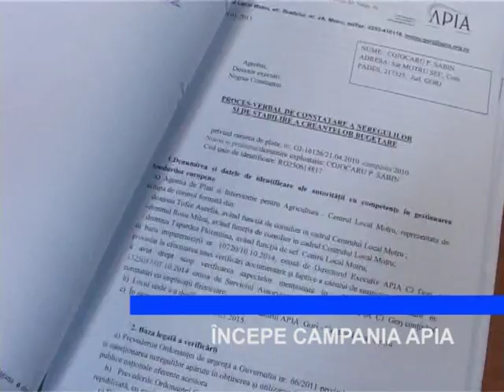incepe campania apia